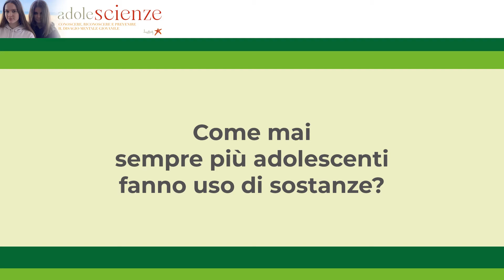La testimonianza del Prof. Sergio De Filippis sull'uso di sostanze fra gli adolescenti.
Il contributo del Prof. Sergio De Filippis, del board scientifico del cortometraggio "Mi vedete?"- parte del progetto AdoleSCIENZE, sull'uso di sostanze fra gli adolescenti e sull'importante ruolo che giocano i coetanei e la famiglia.